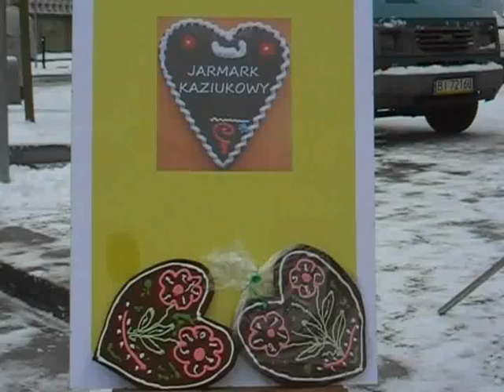Jarmark Kaziukowy 2009 Białystok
8 marca 2009 roku w Białymstoku zorganizowano kolejny jarmark Kaziukowy. Palmy, pisanki i regionalne jadło sprzedają Polacy, rodacy z Litwy i Białorusi.